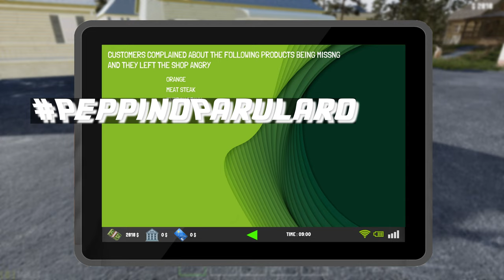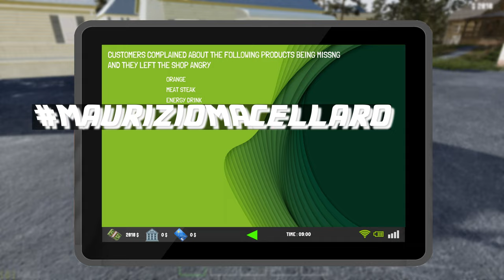(SUB-CC)TRADER LIFE SIMULATOR2 - EP. 15 SPESE PAZZE SPECIALE 110 FOLLOWERS. E IO PAGO 4k gameplay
Capitoli:
00:00 INTRO RINGRAZIAMENTI
02:00 INIZIAMO LA GIORNATA
16:49 @dnaarmygaming8500  Future upgrade SUGGESTIONS
17:55 CONTINUIAMO L'AVVENTURA
22:42 RINGRAZIAMENTI SPONSORIZZAZIONE TITOLI DI CODA